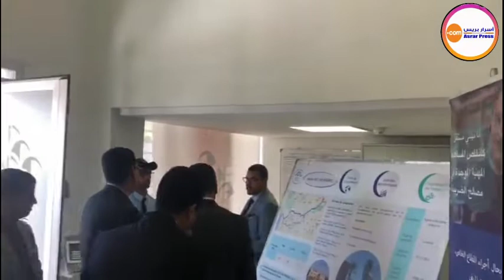افتتاح المقر الجديد لوكالة الصندوق الوطني للضمان الاجتماعي بأولاد برحيل ضواحي تارودانت